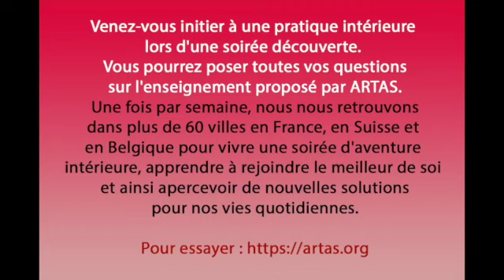ARTAS, une voie spirituelle occidentale fondée en 1983 par Bernard Montaud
Issue de l’enseignement des Dialogues avec l’ange de Gitta Mallasz et fondée en 1983 par Bernard Montaud.
Venez-vous initier à une pratique intérieure lors d'une soirée découverte.
Vous pourrez poser toutes vos questions sur l'enseignement proposé par ARTAS.
Une fois par semaine, nous nous retrouvons dans plus de 60 villes en France, en Suisse et en Belgique pour vivre une soirée d'aventure intérieure, apprendre à rejoindre le meilleur de soi et ainsi apercevoir de nouvelles solutions pour nos vies quotidiennes.